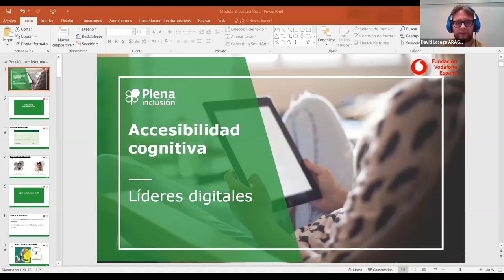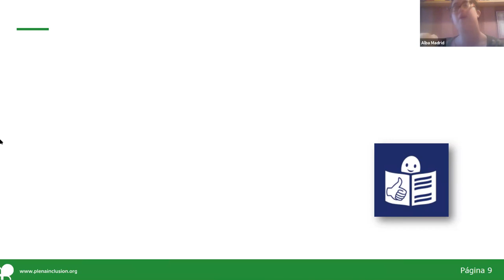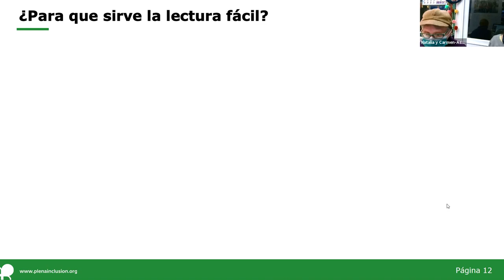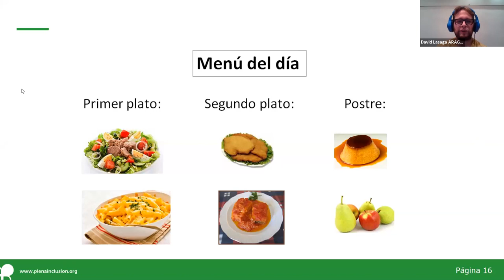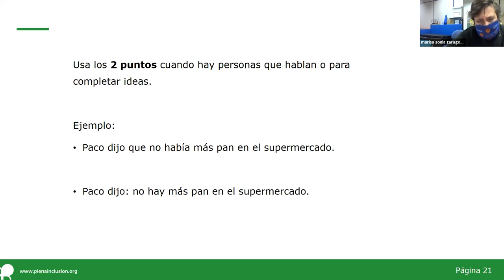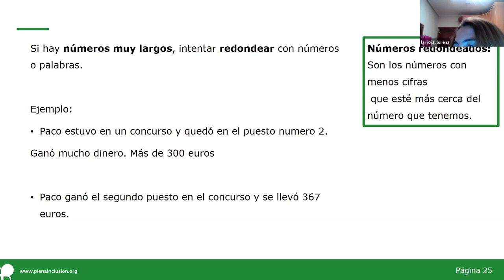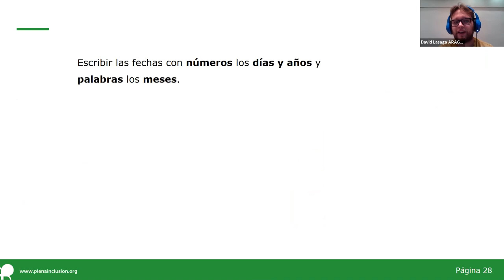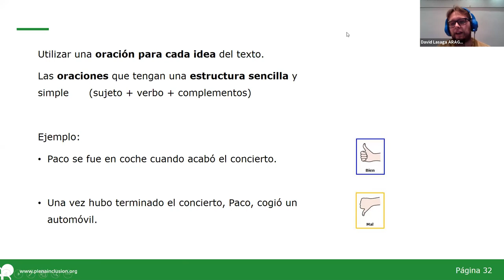Sesión 4 de LíderesDigitales: la lectura fácil | Plena inclusión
Seguimos con el curso para formar a personas con discapacidad intelectual o del desarrollo en expertas en expertas en el trabajo online en accesibilidad cognitiva. Esta es la sesión sobre lectura fácil.